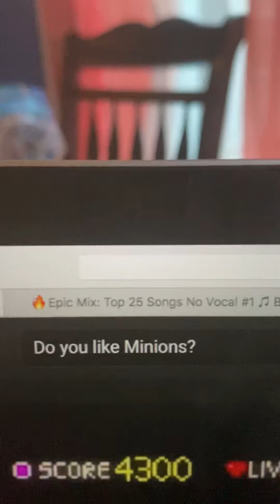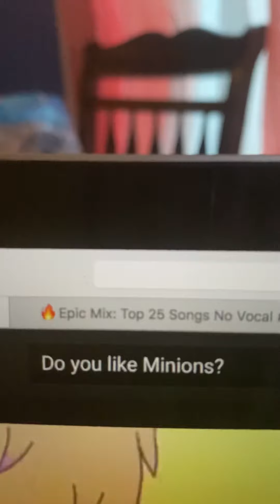Teddy Tales: The Minions!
Cody creates the Minions: Bob, Stuart, and Kevin.